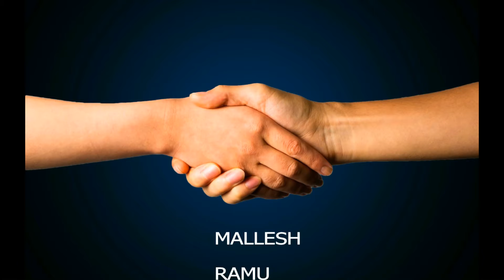Vandhaai Ayya BHAHUBHALI 2